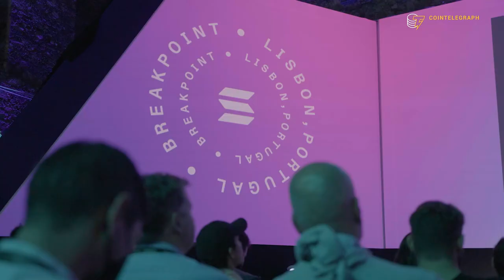How better crypto wallets will make DeFi mainstream | Interview with Phantom CEO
Brandon Millman, CEO and co-founder of Phantom Wallet, explains why wallet technology is crucial for bringing DeFi to the mainstream.

0:00 Intro
0:29 What is lacking in DeFi to onboard mainstream users?
3:00 Why are wallets important for increasing DeFi adoption?
4:07 How can institutions enter the DeFi space?
5:40 Does DeFi need involvement from institutions to grow?
6:24 Will DeFi be built on one or multiple protocols?
8:54 Outro